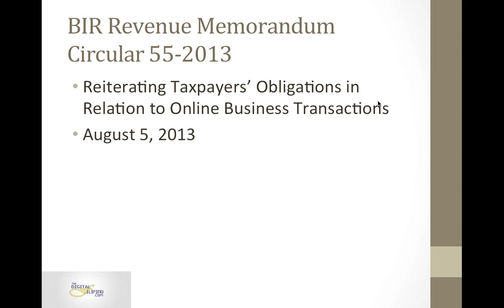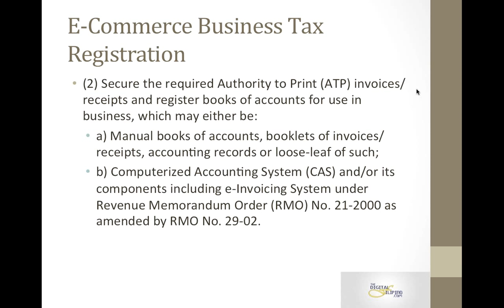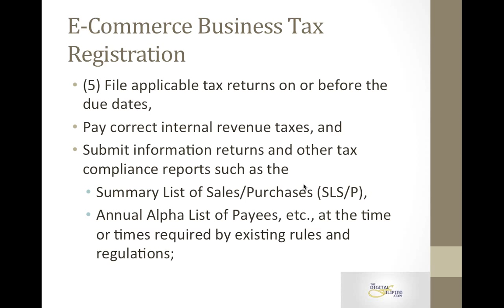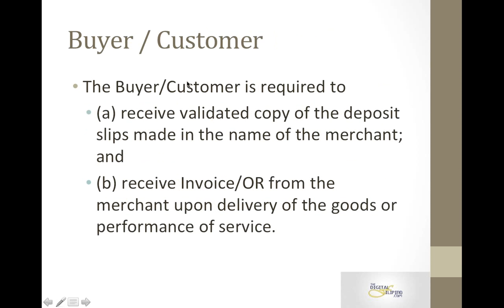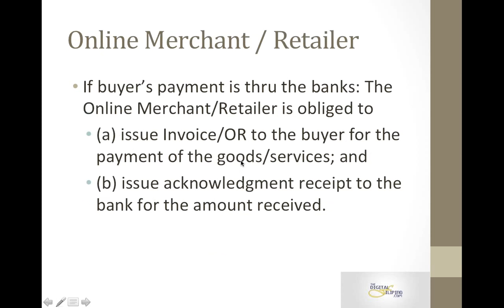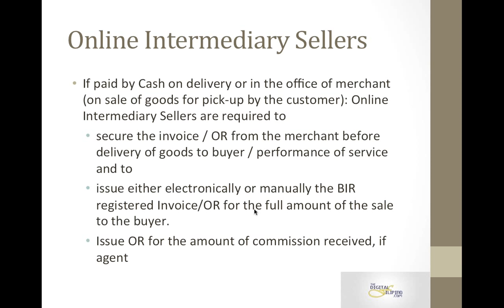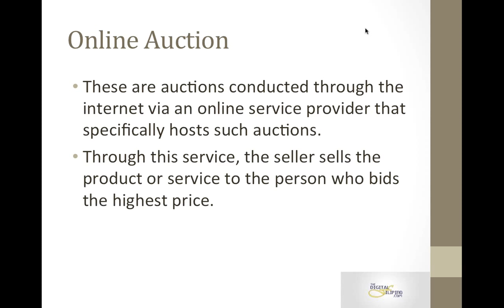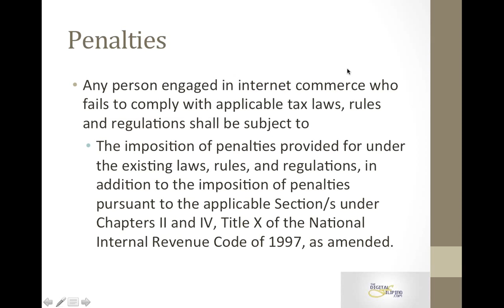Tax guidelines on E Commerce Transactions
Janette Toral conducted this webinar last September 15, 2013 to help explain how merchants can comply with the tax guidelines given by the Bureau of Internal Revenue.